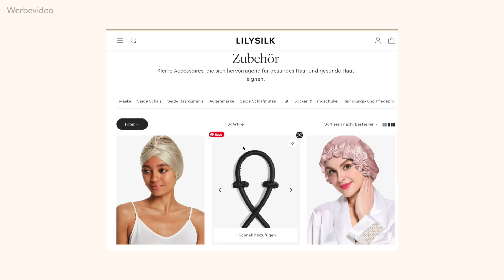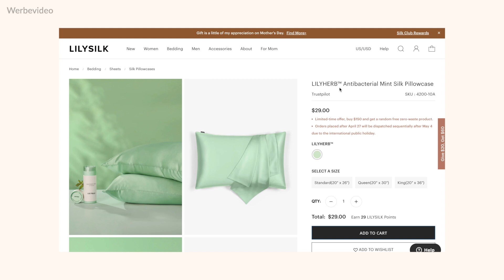Große HOLLYWOOD LOCKEN ohne Hitze mit Curlingband | ANLEITUNG nur 5 Minuten Aufwand ❤️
In diesem Video zeige ich euch, wie ich mir Locken über Nacht ohne Hitze mit dem Curlingband von LILYSILK mache ❤️